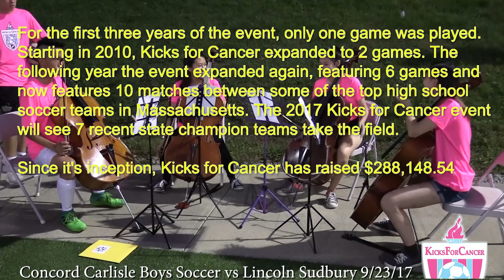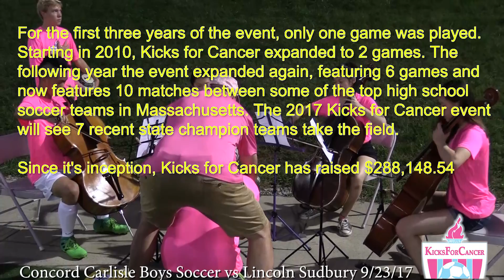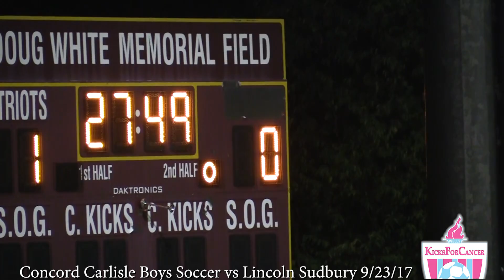20170923 Lincoln Sudbury KFC Game